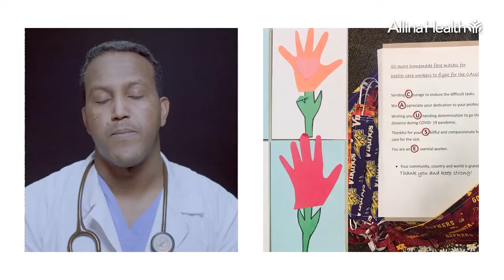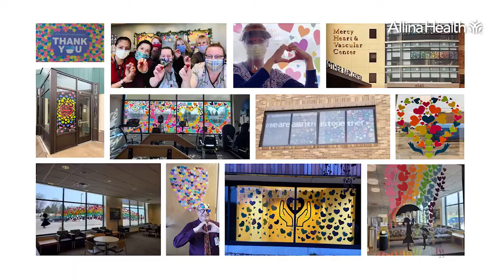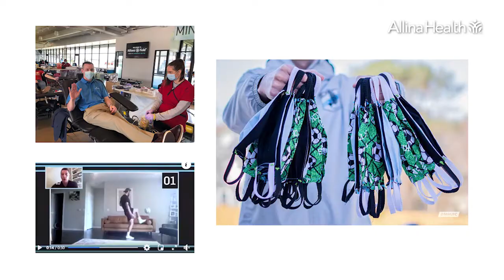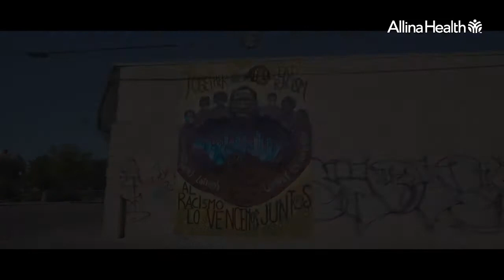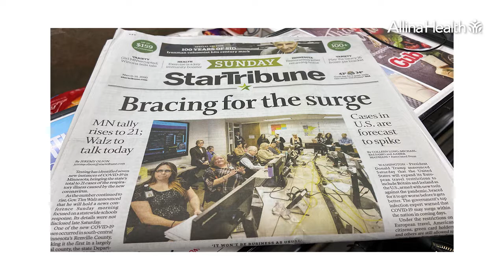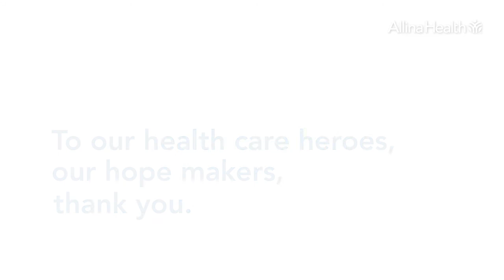Allina Health 2020 Reflections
At Allina Health, we’ve always known that health care workers are strong, resilient, and compassionate. But the COVID-19 pandemic has demonstrated even more how our caregivers are heroes. It’s been one year since COVID-19 began circulating in Minnesota.

Take a look back with us on all we have overcome and achieved with your help as a community in the past year, and learn more about our Caring for Caregivers fund, which provides immediate financial support for our employees who experience financial challenges due to COVID-19.